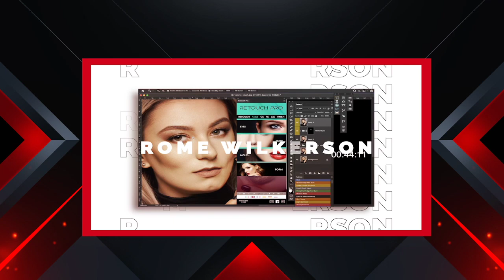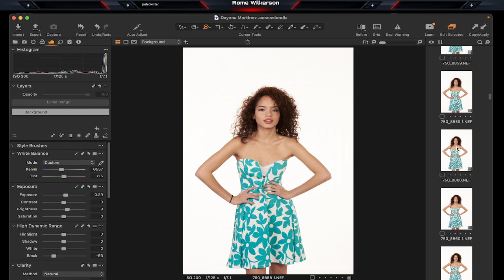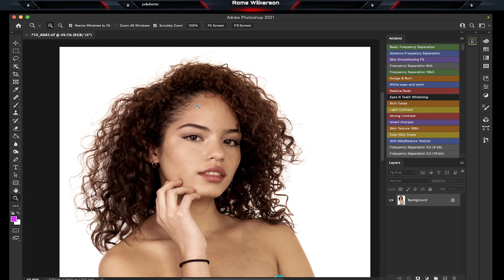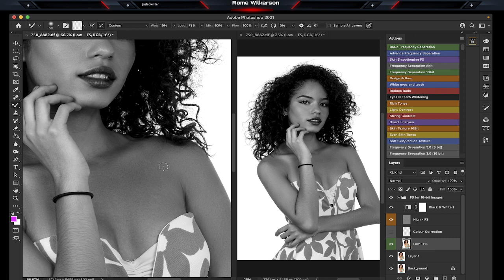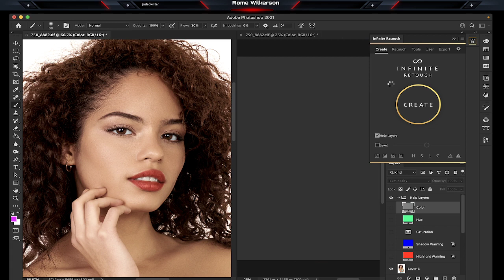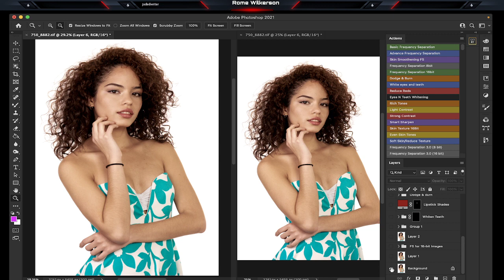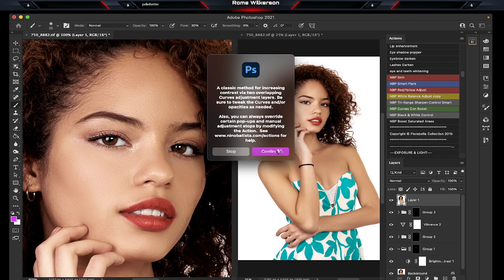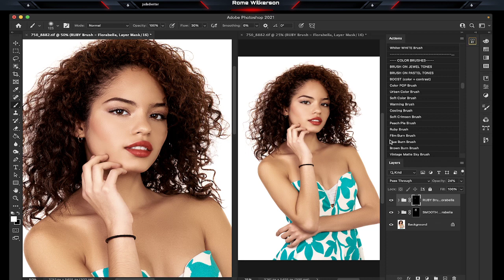PHOTOSHOP - Episode -[ ] - LIVE ON TWITCH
Hello photography community its your man Rome today I am posting a video about just tretouching in photoshop testing new actions.

My gear:

Sony A73
Sony A7R3
Sony A7R2
Sony 85mm 1.8
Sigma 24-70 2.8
Sigma 135mm
Sigma 35mm
Rode wireless go
Macbook air M1
Ipad pro 2018
Zhiyun Crane 3 LAB 3
Godox AD200
Godox AD600
Gopro hero 8

Above amazon links
Software I use:

I post weekly content mostly photos and video.

My Twitter account is a mixed bag of biker related posts as well as photography and video from my full time job as a professional photographer in Houston.

I am a full time working photographer in the Houston area I also produce short films.